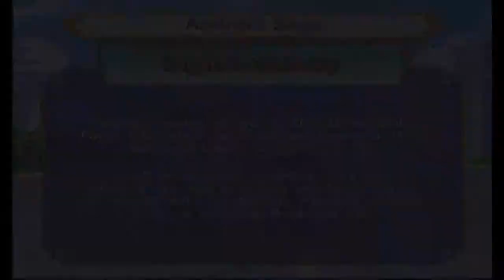Let's Play Dragon Ball Z Budokai Tenkaichi 3 Part 7: "Mecha" Cooler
i would like to say thanks to Akira Toriyama and Toei Animation and all the respective owners of Dragon Ball, Dragon Ball Z and Dragon Ball GT.. i just want to say thanks for creating a GREAT Anime thank you for all the years of awesome anime